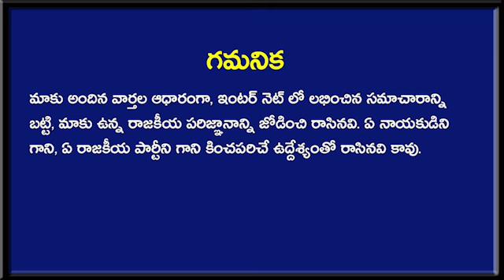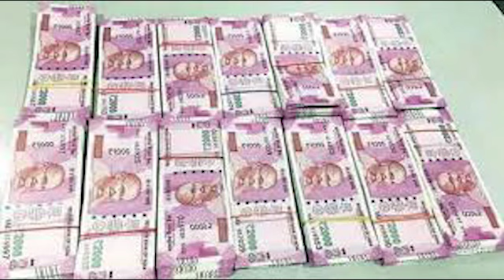ఉన్నపళంగా ప్రూఫ్స్ తో డిల్లీకి గల్లా జయదేవ్ ?| Taja30